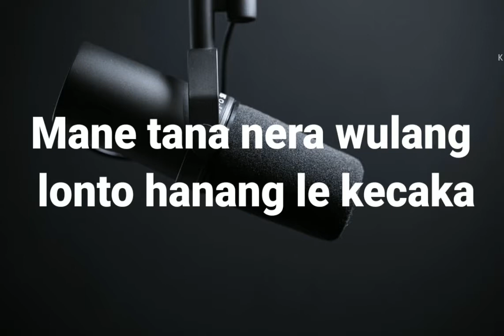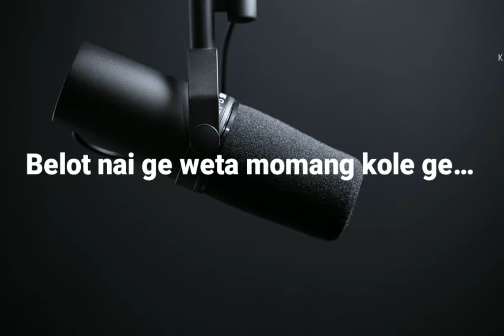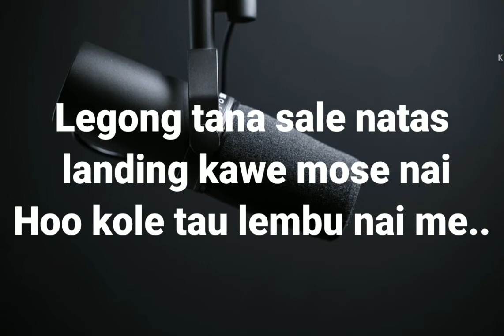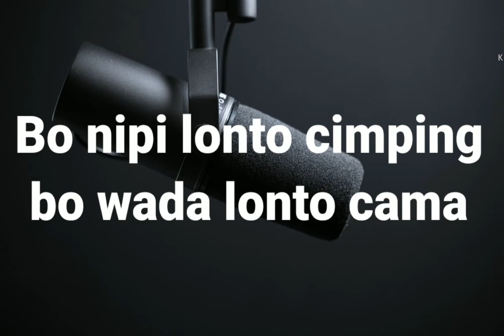Karoke Lagu Manggarai🎤_NUK WETA (Bo Nipi Lonto Cimping)🎵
Cipt: Baltasar Mongkor
Musik karoke: Geron

Lirik Lagu 🎵

Mane tana nera wulang lonto hanang le kecaka
Ndurus lu’u retang tenang weta geong..

Legong tana sale natas landing kawe mose nai
Hoo kole tau limbo nai me..
REFF:
Bo nipi tombo cimping
Bo wada lonto cama
Belot nai ge weta momang kole ge…

TABE🙏🙏